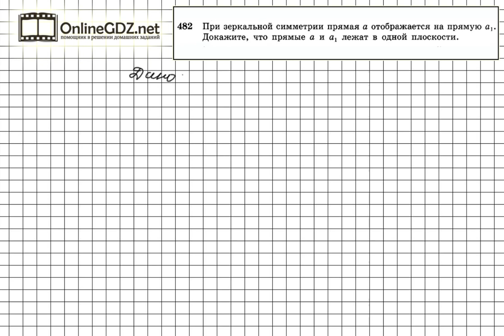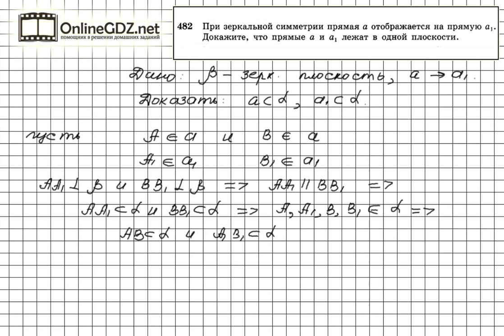Задание №482 — ГДЗ по геометрии 11 класс (Атанасян Л.С.)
Для доказательства по условию задания 482 того, что две прямые, одна из которых является зеркальным отображением другой, необходимо применить определение зеркальной симметрии, а также то, что две параллельные прямые лежат в одной плоскости.